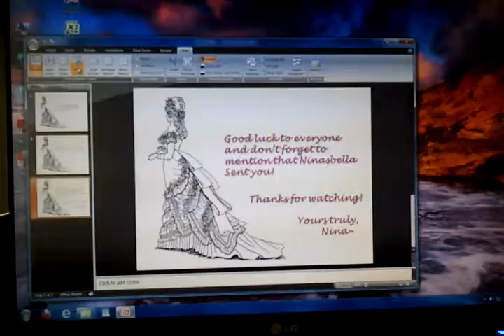.¸.•*`*•. ✿ Mynashka's 400 Subbie Giveaway ✿.¸.•*`*• (CLOSED)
Hello everyone! Our friend Natasha is celebrating her 400 subbies! So go and show your support!!

Yours truly,
Nina~